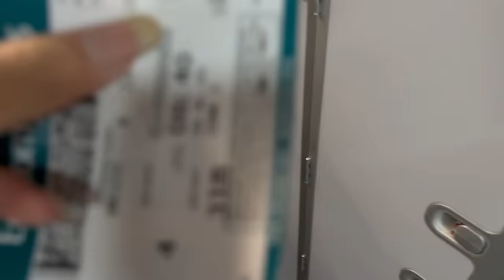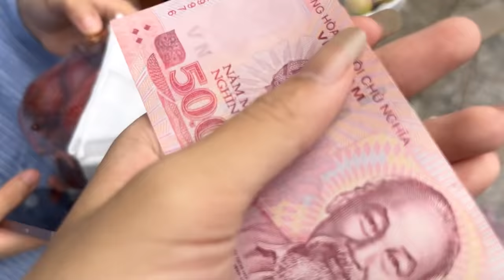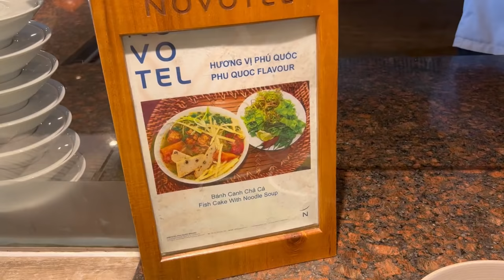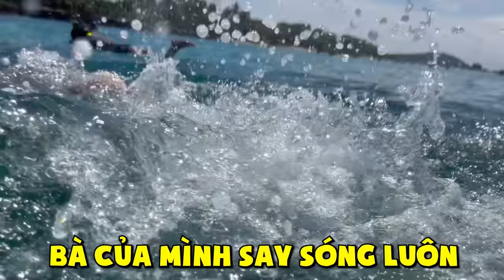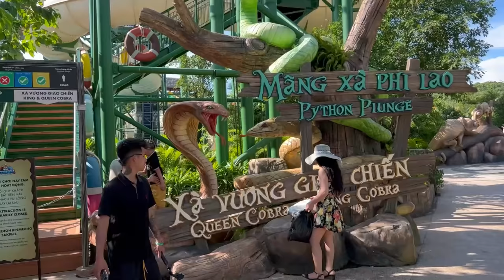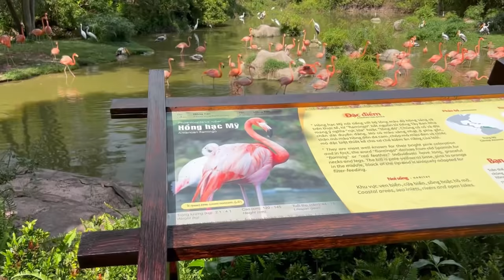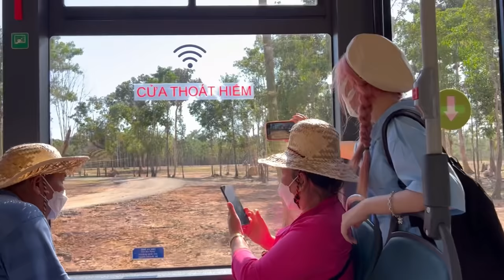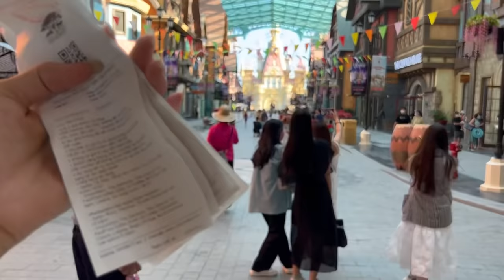Kelly Vlog | 4 Ngày 3 Đêm Du Lịch Phú Quốc , Tour 4 Đảo , Cap Treo , Lặn Ngắm Sản Hô …?